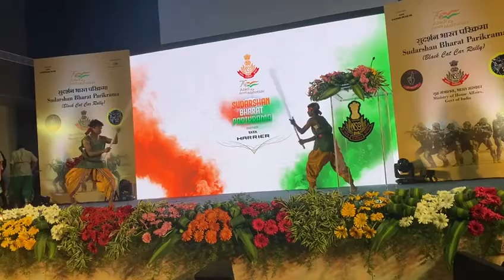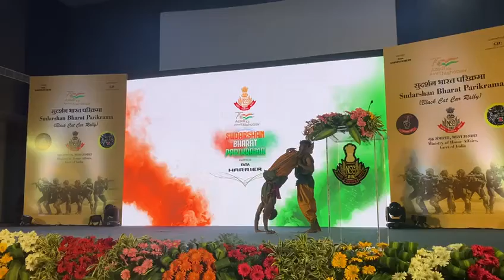MASK TIGER SILAMBAM Chennai Tamil Nadu India